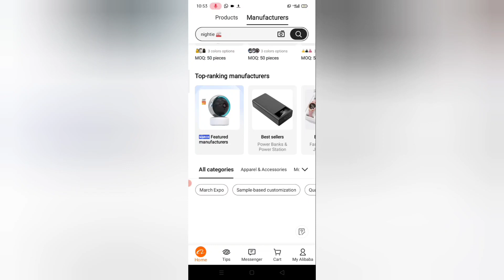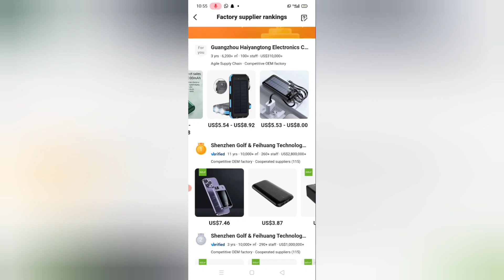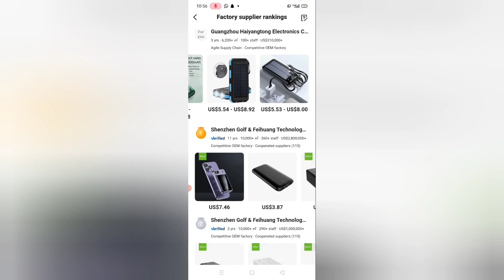How to buy Products from Alibaba in Pakistan cash on delivery 2024 | Alibaba Se Shopping Kaise kare